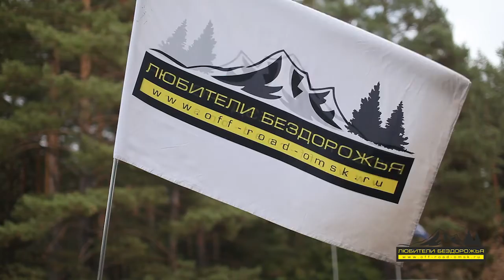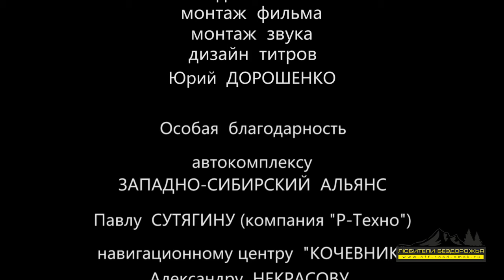Фильм "КВАДРОЖАРА 2013. Закрытие сезона"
Я снимал этот фильм на соревнованиях, организованных Омским клубом "Любители бездорожья" в октябре. Это традиционные мероприятия клуба. Проходят круглогодично. Но в зимнее время на снегоходах. Помимо соревнований проводятся просто походы по неведомым маршрутам и экспедиции.